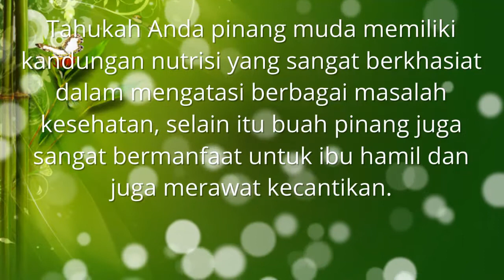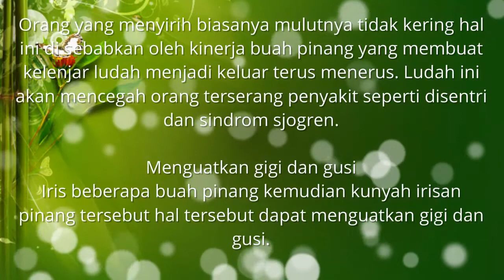Manfaat Buah Pinang Muda Untuk Kesehatan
manfaat buah pinang muda bagi tubuh - Inilah Beberapa Khasiat dari  buah buahan alami khasiat buah pinang muda bagi wanita. Beberapa manfaat dari buah mempunyai nilai gizi, kandungan dan vitamin yang sangat baik untuk tubuh, apa manfaat buah pinang muda. Disini akan dibahas berbagai macam manfaat buah pinang muda untuk wajah akan didapatkan disini. Kumpulan tips berbagai manfaat buah akan saya rangkum di video ini seperti manfaat buah pinang muda untuk kesehatan. Semoga bermanfaat